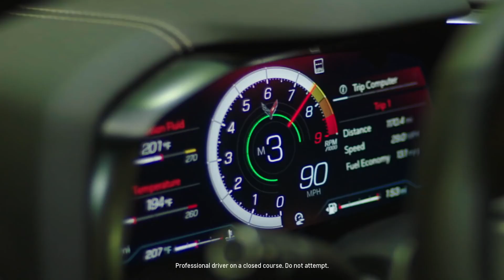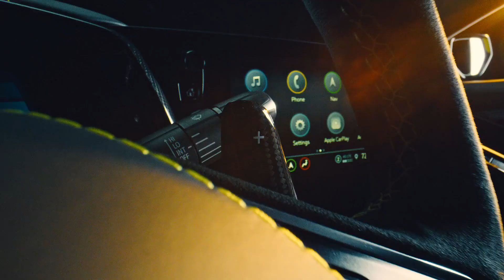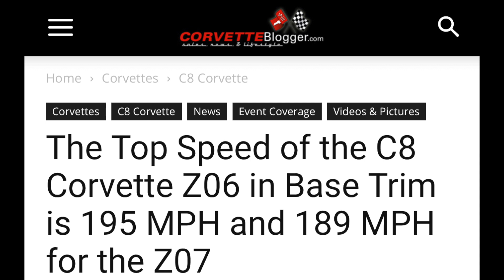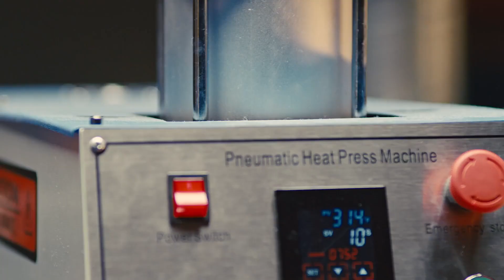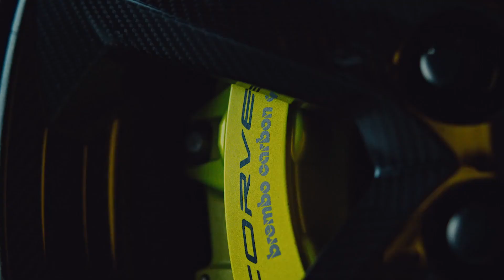GM LEAKED 2023 Corvette C8 Z06 Official TOP SPEED TIME! *EXTREMELY TOO FAST*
GM LEAKED 2023 Corvette C8 Z06 Official TOP SPEED TIME! *EXTREMELY TOO FAST* General Motors is the company that oversees the Chevrolet Brand and the all-new C8 Corvette. Chevy C8 Corvette will be a Corvette we all love. Most people are super excited to have this new C8 Corvette on their tv screen. GM LEAKED 2023 Corvette C8 Z06 Official TOP SPEED TIME! *EXTREMELY TOO FAST*
SUBSCRIBE ▬▬▬▬▬▬▬▬▬▬▬▬▬▬▬▬▬▬▬▬▬▬▬▬▬▬▬▬ Follow Us On Social Media Instagram Facebook Address: P.O. BOX 52504 Durham NC, 27717 E-mail: ▬▬▬▬▬▬▬▬▬▬▬▬▬▬▬▬▬▬▬▬▬▬▬▬▬▬▬▬ Car Cleaning Products NOCO Genius Battery Trickle Charger Afe air filter Sponsored Adams Products: Adams Ultra Foam Shampoo Gallon Adams Car Wash Shampoo 1 Gallon Adams Tire Shine Adams Interior Detailer Adams Car Wash Shampoo Adams Deep Wheel Cleaner Adams Detail Spray Adams polishes Adams cleaners Adams Ceramic paint coating Adams Ceramic wheel coating Amazon will say it doesn't fit the C7 Corvette but it does I put them in my car! Used the links below for the perfect match and part number. Hawks Ceramic Brake Front Pads Hawks Ceramic Brake Back Pads ▬▬▬▬▬▬▬▬▬▬▬▬▬▬▬▬▬▬▬▬▬▬▬▬▬▬▬▬ Check Out the Gear I Use to Film GoPro Hero 5 Samsung SD Card Extreme Pro SanDisk GoPro Kit ▬▬▬▬▬▬▬▬▬▬▬▬▬▬▬▬▬▬▬▬▬▬▬▬▬▬▬▬ EXCLUSIVE REVIEW New 2020 Mid Engine C8 Corvette UNEXPECTED 6 Corvette C8 Mid Engine cars that will be DESTROYED!!! OFFICIAL REVIEW the ALL NEW 2020 Chevy C8 Mid Engine Corvette| From a C7 Corvette OWNER PARTS of the MID ENGINE C8 CORVETTE that Chevy didn't show you at the UNVEILING!